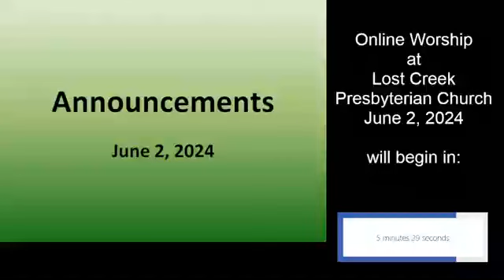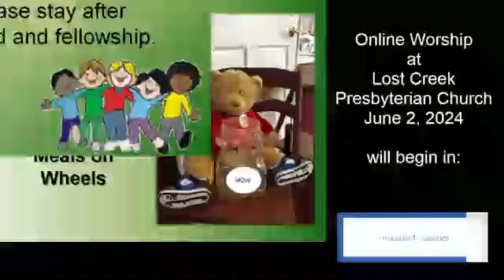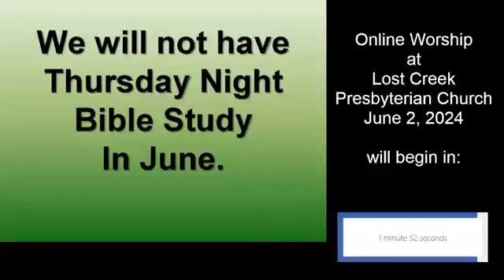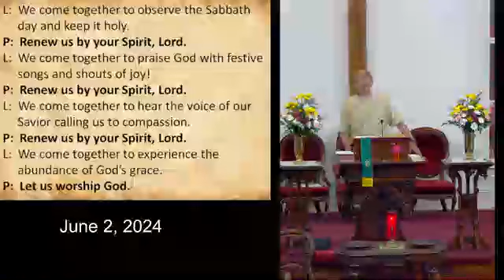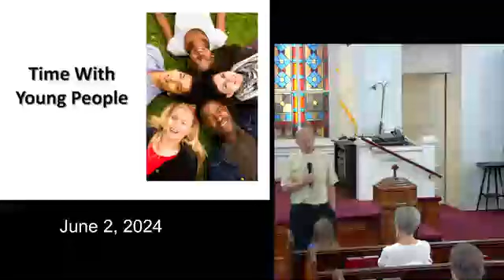Online Worship 2024 0602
Worship on June 2, 2024 with Lost Creek Presbyterian Church.  This Sunday we look at Mark 2:23-3:6 and how we can obey God's laws faithfully.